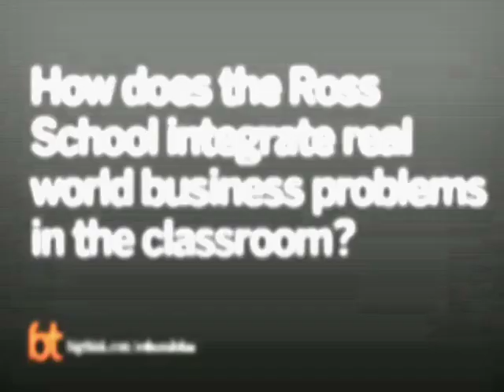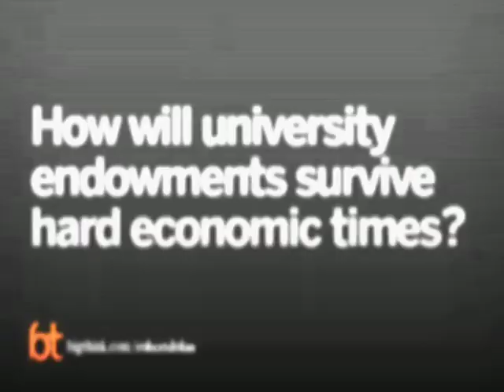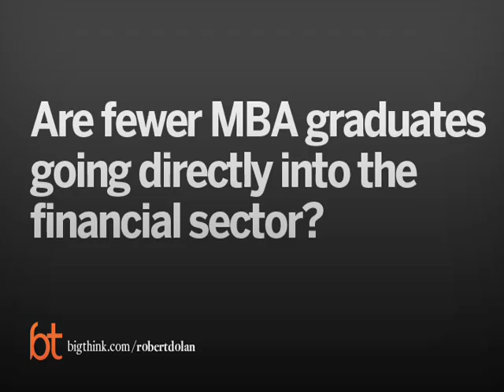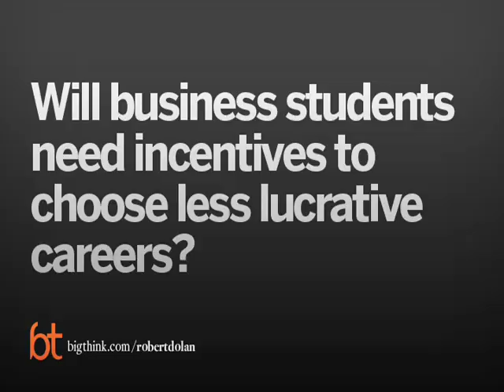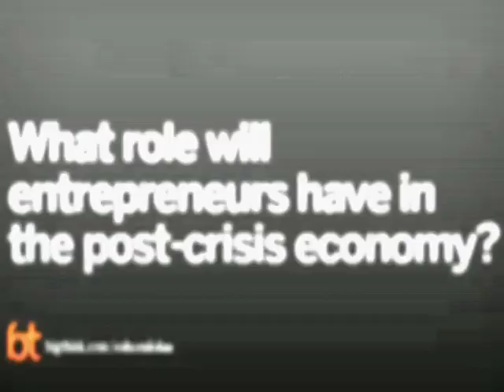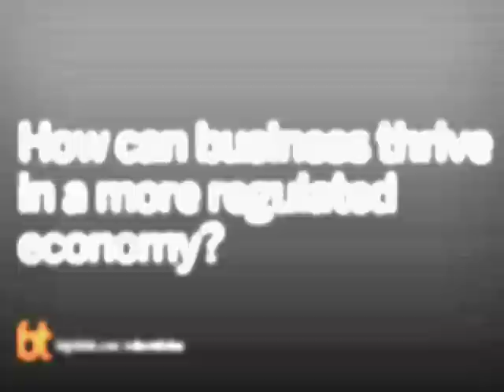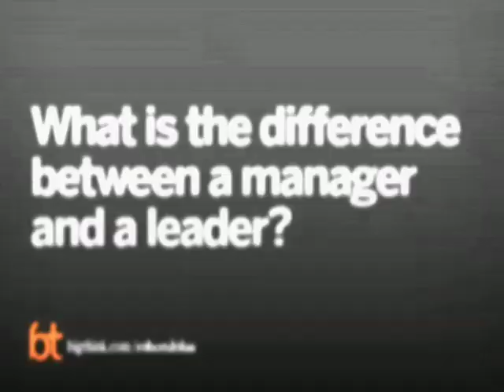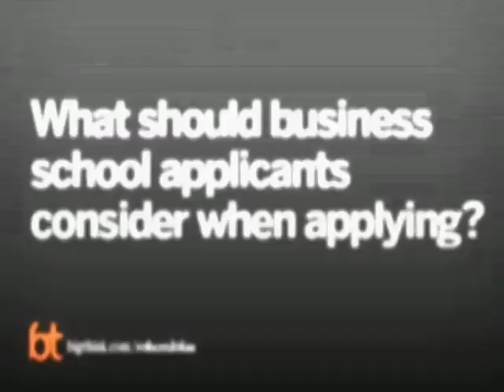Big Think Interview With Robert Dolan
An interview with Robert Dolan, Dean of the University of Michigan’s Ross School of Business.
Robert J. Dolan:

Robert J. Dolan is the dean of the Ross School of Business at the University of Michigan.

A professor of marketing, he was a chaired faculty member and administrator at Harvard Business School for 21 years. His major research interests are product policy and pricing. He has published widely on these topics in such journals as the Bell Journal of Economics, European Management Journal, Harvard Business Review, Industrial Marketing Management, Journal of Business, Journal of Marketing, Marketing Science, and Sales and Marketing Management

Dean Dolan earned a Ph.D. and an M.S. in management at the University of Rochester and a B.A. magna cum laude in mathematics from Boston College.

Dolan is author or co-author of eight books and numerous case studies. His Managing the New Product Development Process (Addison-Wesley), based on research to develop the New Product Development course in the MBA Program at Harvard, has been adopted at a number of leading business schools. A recent book, Power Pricing: How Managing Price Transforms the Bottom Line (Free Press), was developed for practitioners. Drawing on research and consulting experiences with firms worldwide, the book sets out a program for proactive management of prices for superior profitability. His case studies and notes, published by Harvard Business School, address a wide range of companies and issues, including Black and Decker, BMW, Henkel Corporation, L’Oreal, and Eastman Kodak. More than one million copies of these materials have been sold to date.

A frequent lecturer and consultant, he assists a wide variety of clients on issues of product policy and pricing. He has testified on marketing issues in a number of major litigations and has served on the boards of directors of several publicly traded companies including Knoll Inc., a leading office furniture manufacturer and Precise Software Inc.
TRANSCRIPT:

Question: How does the Ross School integrate real world business problems in the classroom?

Robert Dolan: Well, there’s a number of ways. I guess I’ll start out by talking about the way that we do it is maybe as a little bit distinctive among business schools. I think the signature element of our school, our MBA program in particular, compared to others, is what we call action based learning.

So right now, for example, all of our 425 first year MBA students would not be found in Ann Arbor.  They would be scattered around the globe in about 90 teams, working on real world problems. So what we’ve done to try to differentiate our students and really provide value added was probably about 10 years ago, slightly before I got to the school, we instituted what we called, this map project, which we call multidisciplinary action projects. So we, since, built that up and really invested in it as our point of differentiation.

And so, we source about a 120 projects a year from around the world of three different types. We have corporate ones, which would be like the Fortune 500 company, entrepreneurial, and nonprofit ones. And then, after the students take the required curriculum from August through the end of February, in March and April the only thing they do is one of these projects. So right now, we have, as I was saying, we have all of our first year MBAs out working on these real world projects around the globe so about half of them are outside the United States. And our thinking on that has been that, clearly, business schools have to be close to the world of practice. And you can get there a couple of ways.

One is, one way is to try to import the business world into your school via, for example, case studies or, as we have done recreating a trading floor that you’d find here in New York or another finance center in the world and bring that into the school.

The other way is you can take your students and your faculty and put them out in the world of practice. And so, that’s what we’ve done, really, to try to distinguish our program. And it’s a really great way of educating students and also a great way for us, as the school, to see what the interesting problems are out there in the world.  Because in the course of having the students do these projects, we probably visit about a 150 companies a year to ask them if we could do a project with them, of something that’s really salient for them today.